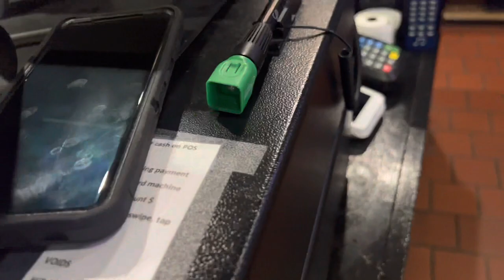Day in My Life *bartender edition* + NEW HAIRSTYLIST & Piercings 🥰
Hey Nya Babes! ☺️ Today’s video is a DAY IN MY LIFE VLOG 🥳🥳 I am taking you guys to my hair appointment, to work the bar with me, and MORE! 👀 My friends even got NEW PIERCINGS! I hope you guys enjoy! ❤️❤️

For my ladies and gents in the Winterville Area: Check out my girl Dashanti! 🥰She offers so many services from silk presses to natural hair styles, and even custom wig coloring and installs! 🥳

And you guys should check out THE PIERCING WIZARD also! A professional body piercer in the 252 area!

If you would like to see more content like this, be sure to like this video! 👀

About Me 🤗

Age: 21
Race: Black
Favorite Color: Purple
Location: NC